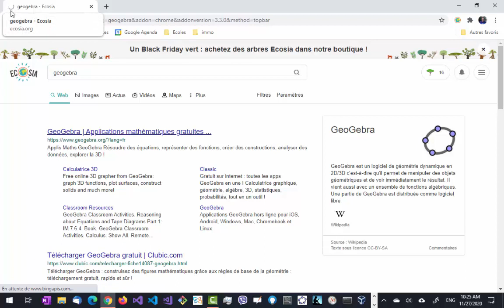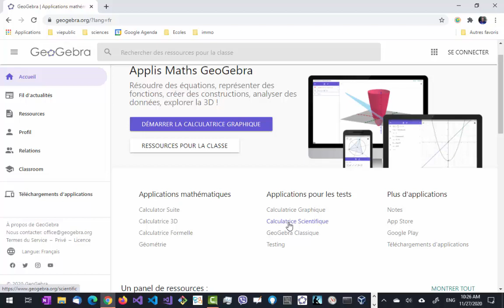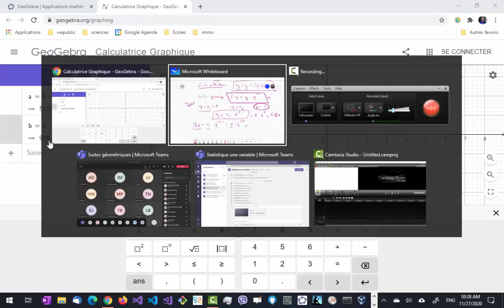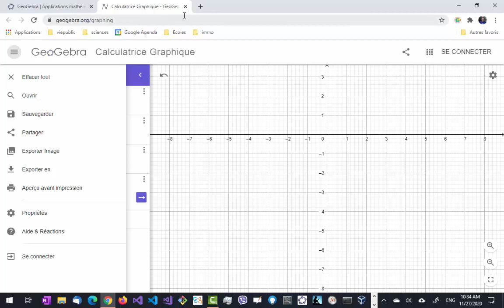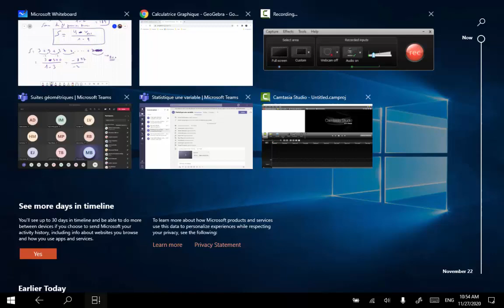Rappels suite géométrique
Définition
Calcul d'un terme connaissant un autre et la raison
Calcul de la somme de termes consécutifs d'une suite géométrique